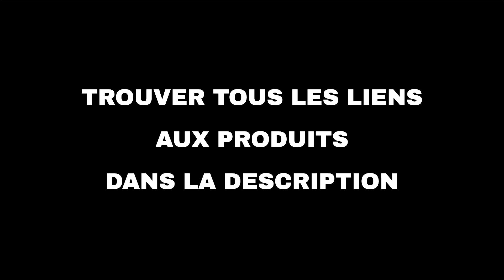Les 10 meilleures offres "Technologie d'Amazon" aujourd'hui (06-05-2022)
⚠️ ATTENTION!
1. Si vous regardez cette vidéo trop tard, les promotions peuvent avoir expiré et les produits retirés : activez les notifications et soyez rapide.
2. Soutenez mon travail : Utilisez les liens ci-dessous et je pourrais recevoir une petite commission.
3. "Aujourd'hui" signifie le 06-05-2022. Vous n'êtes pas le bon jour?

🛍 PRODUITS ET LIENS
🔗 01 - Enceinte Bluetooth, Zamkol 20W Bluetoot...
🔗 02 - Tronsmart T6Plus Version Améliorée Haut...
🔗 03 - WONNIE 17" Lecteur DVD Portable avec Éc...
🔗 04 - Anker SoundCore mini Enceinte Bluetooth...
🔗 05 - Enceinte Bluetooth, boîte à Musique Blu...
🔗 06 - RUIZU Lecteur MP3 avec Haut-Parleur pou...
🔗 07 - Enceinte Bluetooth Portable avec lumièr...
🔗 08 - Lecteur CD Portable Bluetooth Gueray Mu...
🔗 09 - Enceinte Bluetooth 5.0 Portable AY étan...
🔗 10 - Brassard de Course pour téléphones iPho...